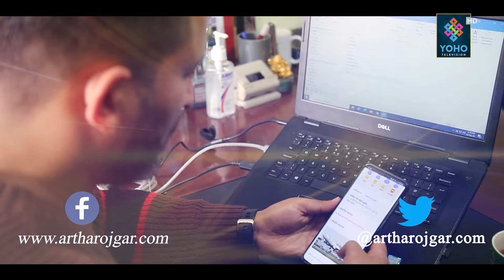के नेपालको अर्थतन्त्र ओरालो लागेकै हो त? अझै नसुध्रिए हुन सक्छ देशलाई ठूलो खतरा Rolling Rise & Shine